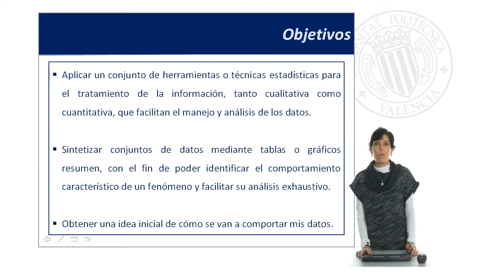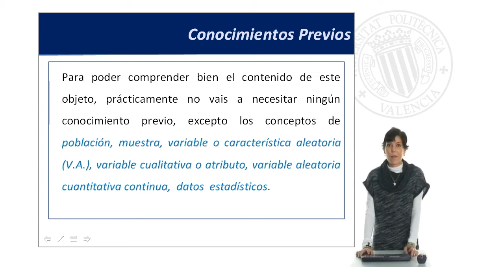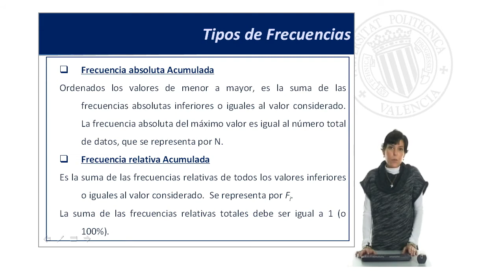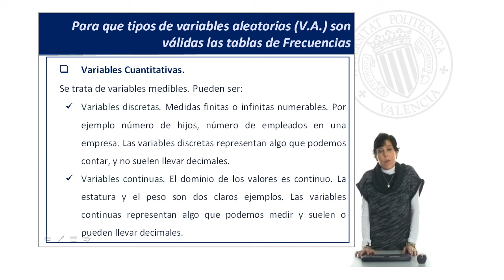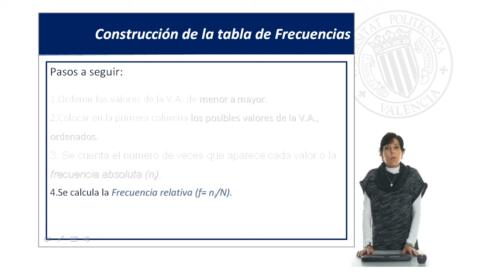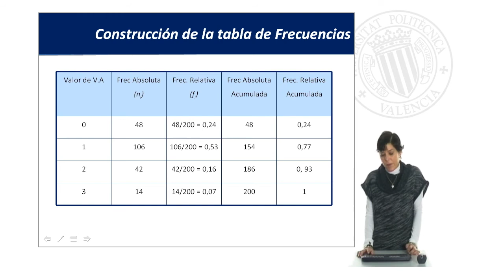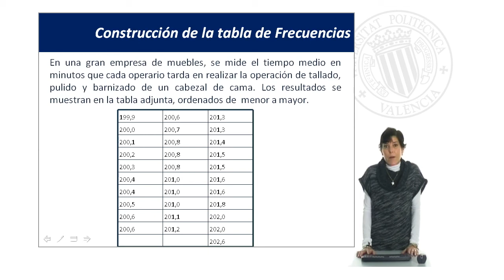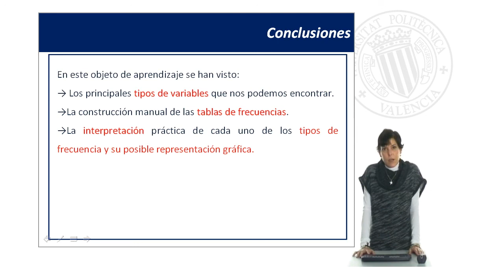Tablas de Frecuencia Unidimensionales| UPV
Título: Tablas de Frecuencia Unidimensionales

Descripción: Martínez Gómez, M. (2010). Tablas de Frecuencia Unidimensionales.

Descripción automática: En este video, la profesora del Departamento de Estadística e Investigación Operativa Aplicadas y Calidad de la Universidad Politécnica de Valencia explica cómo construir e interpretar tablas de frecuencia unidimensionales. El objetivo es que los alumnos aprendan a aplicar técnicas estadísticas en el manejo de datos cualitativos y cuantitativos y puedan sintetizar y analizar los datos a través de tablas y gráficos. Los conocimientos previos necesarios incluyen comprensión de población, muestra y variable aleatoria. Las tablas de frecuencia son clave en entornos con personal no especializado en estadística, facilitando el análisis y comprensión rápida de los datos.

La frecuencia unidimensional se puede presentar en cuatro formas: absoluta, relativa, absoluta acumulada y relativa acumulada, sirviendo cada una para representar la aparición de valores de una variable aleatoria. La frecuencia absoluta es el conteo de un valor específico, la relativa es su proporción respecto al total de datos, y las acumuladas suman las frecuencias por debajo del valor considerado hasta alcanzar el total de observaciones o el 100%.

Las variables tratadas pueden ser cualitativas, como nominales o categóricas, y cuantitativas, que se dividen en discretas y continuas. La construcción de tablas de frecuencia varía según el tipo de variable, siendo más simple en las discretas. Se explica el proceso de construcción de tablas para variables discretas, usando como ejemplo el número de llamadas a servicio técnico. Para las cuantitativas continuas, se recomienda agrupar los datos en intervalos, cuyo número óptimo suele basarse en la raíz cuadrada del total de observaciones.

Finalmente, se indican las representaciones gráficas asociadas a las tablas de frecuencia, como los diagramas de barras para variables discretas y los histogramas para las continuas, y se concluye con la importancia de estas técnicas para entender el comportamiento de los datos. Se agradece a la audiencia y se proporciona una bibliografía.

Autor/a: Martínez Gómez Mónica